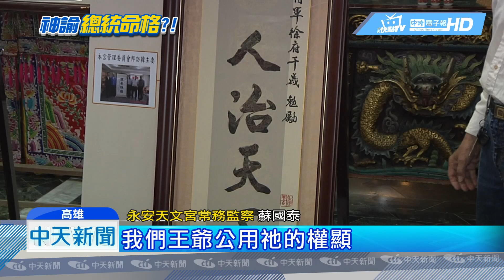20190216中天新聞 神明對聯「惟以一人治天下」 要韓選總統？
高雄永安天文宮送給韓國瑜一副對聯，上頭寫著，惟以一人治天下，豈為天下奉一人，意思是皇帝一個人是來治理天下百姓，豈是為了要天下百姓，來侍奉皇帝一個人，難不成神明指示韓國瑜選總統嗎？不過也有命理老師認為，這副對聯也可能是指韓國瑜團隊，將帶領高雄邁向嶄新未來！